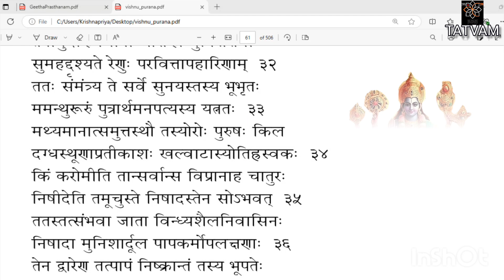ವಿಷ್ಣು ಪುರಾಣ(೧೧೨)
ಅಂಶ - ೦೧
ಅಧ್ಯಾಯ - ೧೩

@ ೭:೩೦ AM